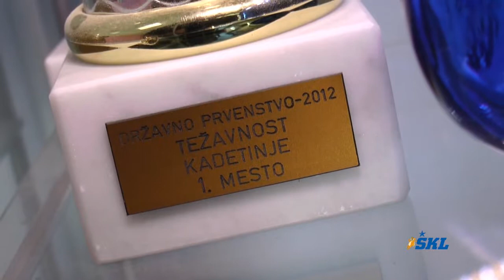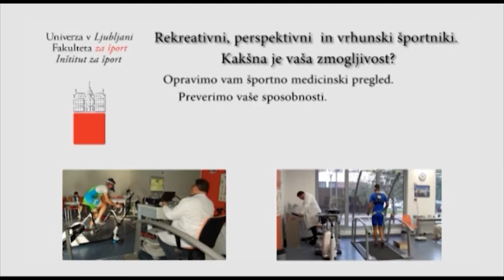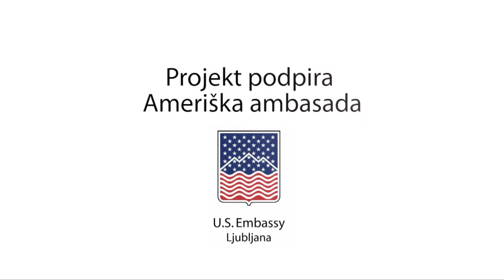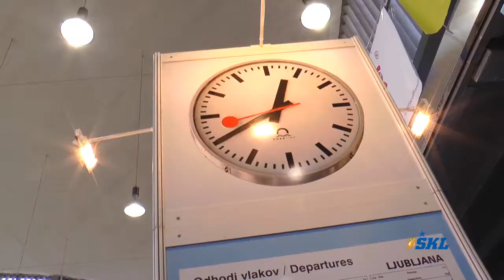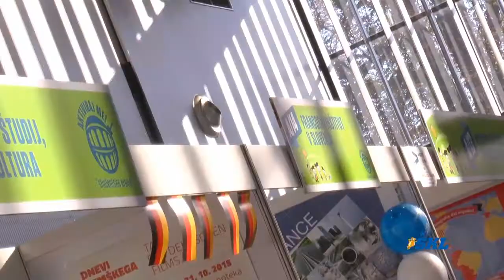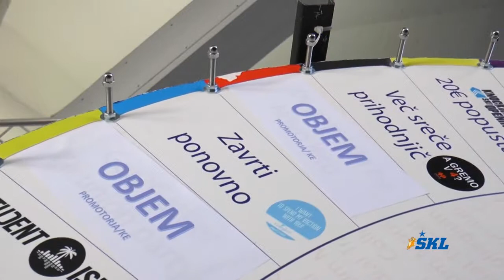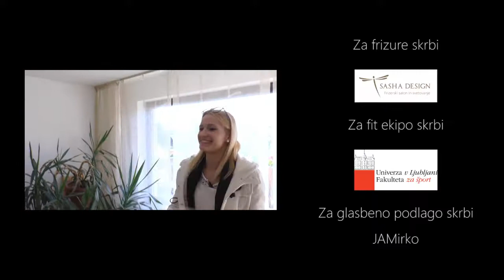sezona 2015/2016 - 05 ŠKL šport mladih